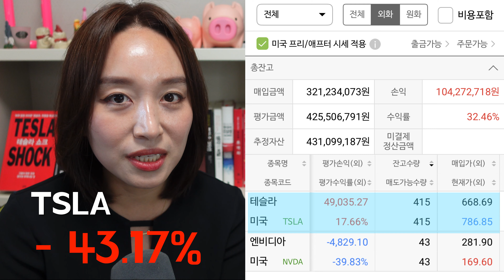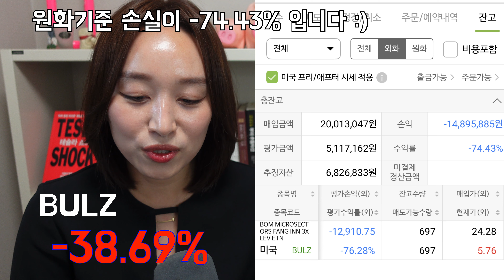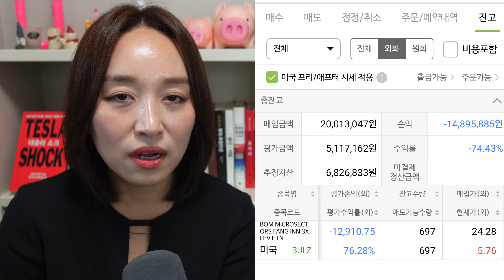나스닥이 한 달 동안 15% 빠졌는데 테슬라 주식에 3억을 올인한 계좌는 어떻게 되었을까?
꽤나 긴 시간동안 많은 폭으로 나스닥이 떨어지고 있네요 ㅠㅠ
다들 힘든 시간 보내고 있으시죠?
저희도 지난 한 달 줄어든 계좌를 보니 요즘 장이 힘든 장이라는 것이 다시 한 번 실감나네요~
역사에 길이 남을 하락장을 버텨내고 있는 저의 계좌 한 번 보시죠!
가볍게 재밌게 봐주세요 :)

📝 60만 유튜버 단희쌤과 함께 하는 인클에서 [테미녀와 함께 미국주식으로 2년 안에 은퇴하기] 강의를 만나보세요.
테미녀가 남편이 2년 안에 사표를 내고 미국주식 하며 세계여행 하는 삶으로 가는 여정을 위해 실천 중인 3가지와 미국주식에 장기투자 하는 것이 왜 가장 쉽고 빠르게 부자가 되는 길인지에 대해 이야기 합니다. 그리고 미국주식을 하고 싶지만 어떻게 해야할지 막막한 분들에게 가장 쉽고 확실한 솔루션까지 제시해 드립니다.

우리 모두는 내가 원하는 삶을 살아야 합니다. 난 소중하니까요.
테미녀와 함께 2년 안에 은퇴할 분들은 클릭
1개월 9,500원으로 인클에 올라와 있는 재밌고 유용한 2200개의 강의를 마음껏 누리세요 :)